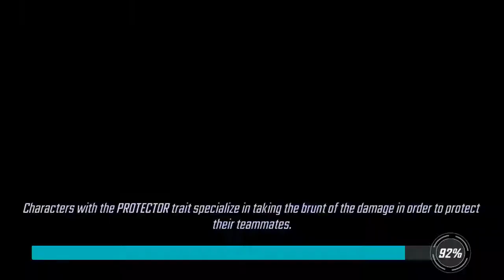Marvel Strike Force - Raid VI, R.I.P. , F4 - Puny God